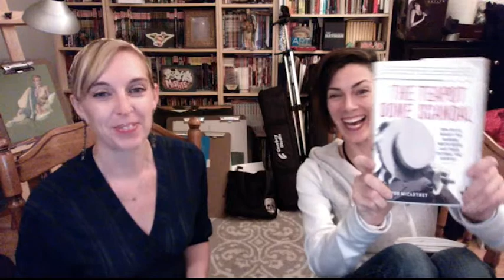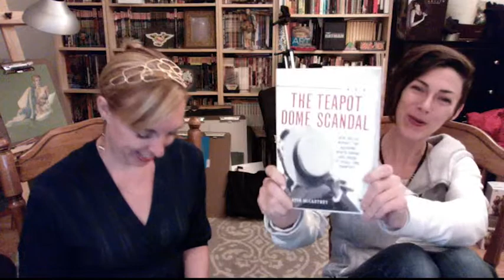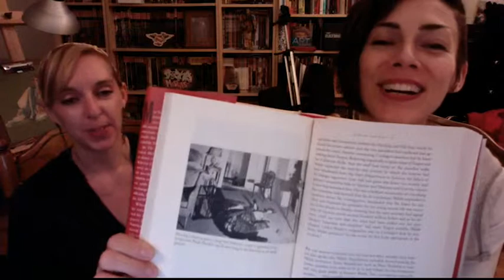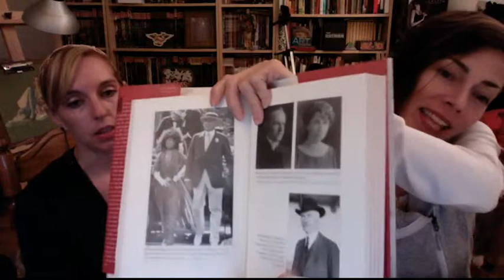Pages Podcast 07: Teapot Dome Scandal by Laton McCartney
This was Kate's pick for September, and is on her "books that shook me" list. I liked it as well and found it very informative, but it doesn't quite make it to my favorites list. The first half is a bit faster-paced and filled with soap-opera-esque political scandal, but the second half covers a lot of the legal goings-on and is much slower. I'd recommend the print over the audio if you decide to pick this up as the complexity and number of characters makes it a little hard to follow as an audiobook. If you just want an overview, listen in for our summary of one of the biggest (yet little-known) political scandals in American history.